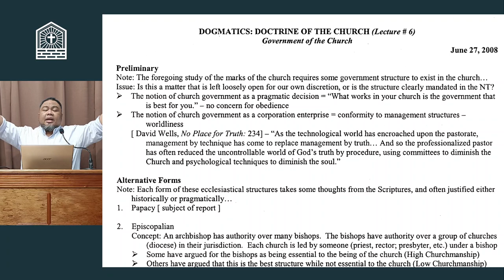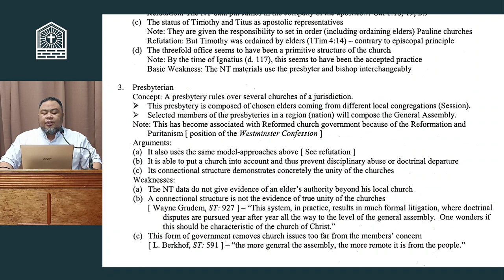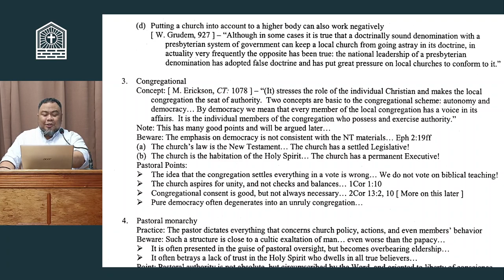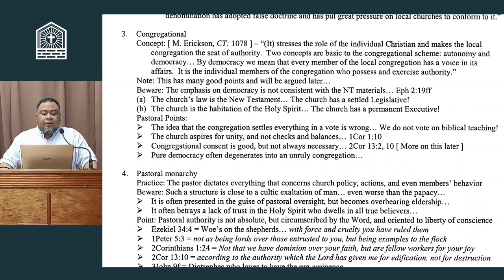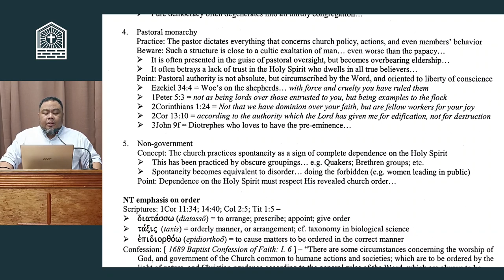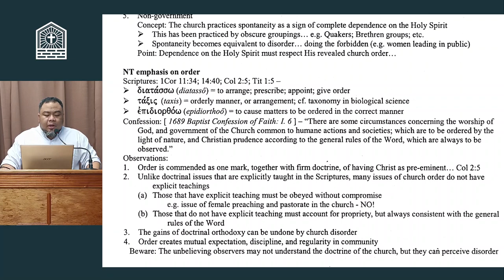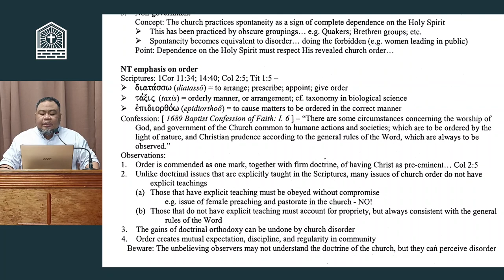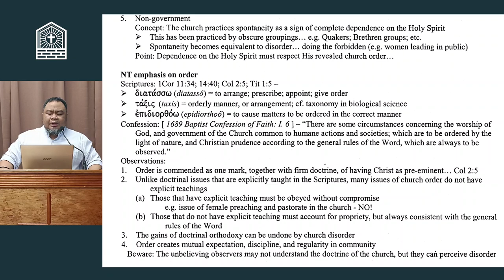Bible Class: The Government of the Church (Lecture 6)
Topic: The Government of the Church (Lecture 6)